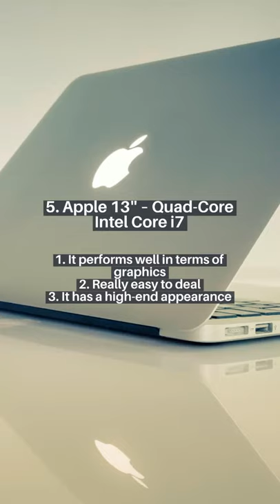What are the best laptops for hacking 2021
What are the best laptops for hacking?
Do you want to know what the best laptops for hacking are? Do you want to know what kind of laptop hackers use? Then, we’re here to assist you in selecting the ideal laptop for hacking.

When buying a laptop for hacking, please do your research since you don’t want a computer running out of resources while working on it.

In the previous few years, laptops have grown in popularity and relevance. Laptops are used for everything nowadays: gaming, viewing movies, listening to music, and so on. We’re going to talk about a specific type of laptop today: those used for hacking. You’ve come to the correct place if you’re seeking the finest laptops for hacking